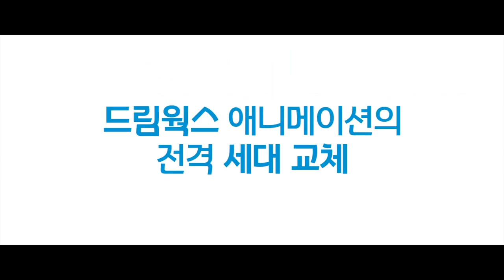[보스 베이비] 드림웍스 레거시 영상 (2017.05.03)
[보스 베이비]
감독: 톰 맥그라스, 헨델 부토이
더빙: 알렉 볼드윈, 스티브 부세미, 토비 맥과이어...
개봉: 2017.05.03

시크한 눈빛, 쫙 빠진 수트핏
귀여운 얼굴 뒤 숨겨진 반전포스
세상에 없던 베이비가 온다!

어느 날 굴러들어온 아기 동생에게 엄빠의 사랑을 모두 빼앗겨 버린 ‘팀’
평소엔 앙증맞은 베이비, 알고 보니 ‘베이비 주식회사’의 카리스마 보스
‘보스 베이비’는 비밀 임무를 수행하기 위해 파견근무 중!

팀은 엄빠의 사랑을 되찾기 위해
보스 베이비는 라이벌 ‘퍼피 주식회사’를 무찌르기 위해
원치 않는 공조를 시작한다

7살 빅 브라더 vs 7개월 베이비 브라더
그들의 살벌한 팀플이 시작된다!